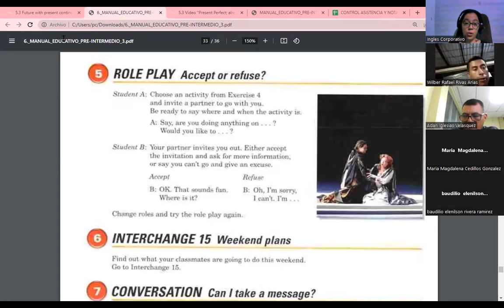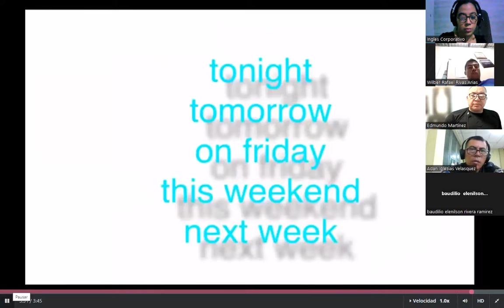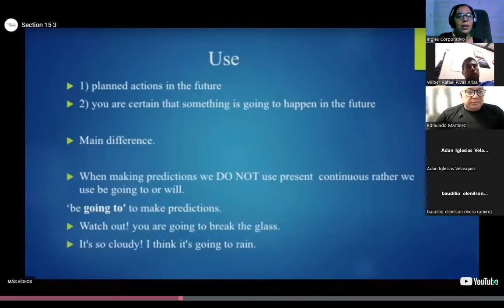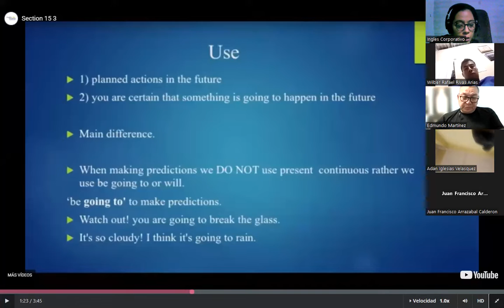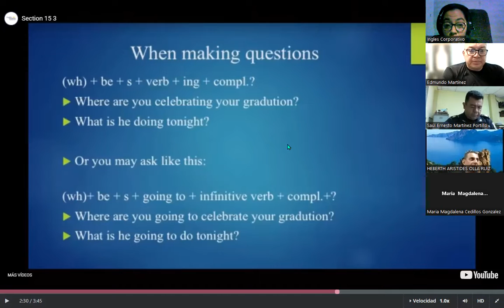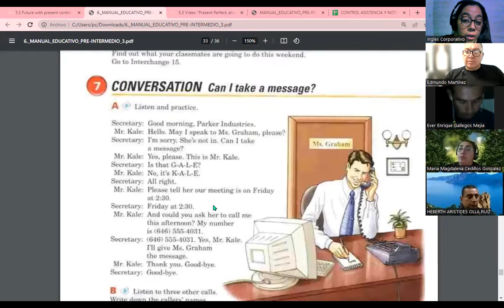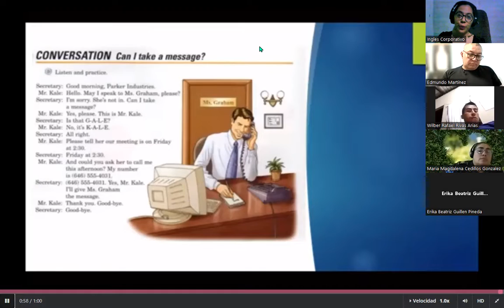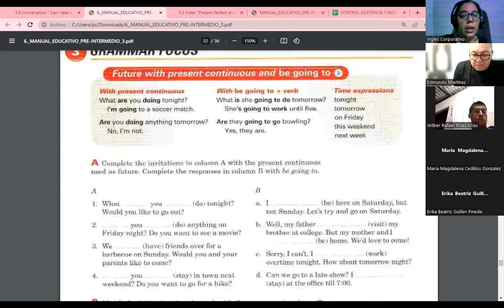Session 14-24-10-23-FI-REGA-109-Carranza-Grammar structure of be going to